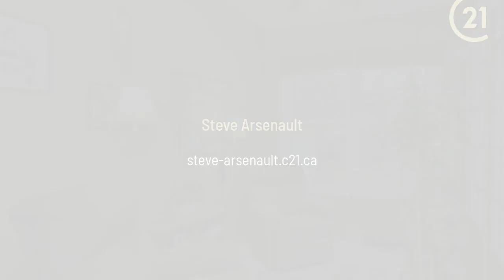32 Patricia Drive Ramara, ON L3V 6N1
Steve Arsenault - CENTURY 21 B.J. Roth Realty Ltd. Brokerage
5 beds 2 baths